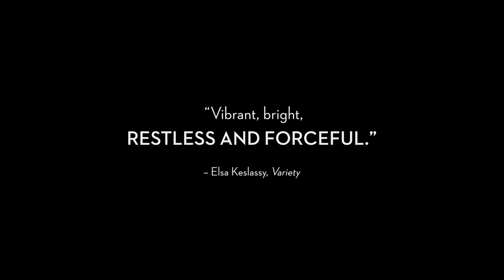MURINA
Murina opens at Metrograph July 8.

On a remote island along Croatia’s Adriatic coast, 17-year-old Julija spends her days diving for eel with her domineering father Ante and watching other teens party on a nearby yacht. Julija bristles at Ante’s heavy handed cruelty and resents her mother Nela’s passivity. She longs for independence but is unsure how to achieve it, until the arrival of the rich and mysterious Javier seems to offer a way out. Javier is considering buying Ante’s land to build a resort, which would allow the family to escape their island isolation for the city. Once Ante’s employer and Nela’s lover, Javier flirts shamelessly with Nela and Julija, setting off a subtle battle of hypermasculine one-upmanship that pushes Ante to humiliate and control Julija even more. Flattered by Javier’s praise and stories of traveling the world, Julija sees him as the solution to all her problems. But does his affection portend freedom, or something more sinister?

Winner of the Caméra d’Or at the Cannes Film Festival, lensed by award-winning cinematographer Hélène Louvart (The Lost Daughter, Never Rarely Sometimes Always), and Executive Produced by Martin Scorsese, Murina features a ferocious, star-making central performance by Gracija Filipovic and the most sumptuous images of the Mediterranean since The Big Blue. Equal parts fiery feminist outcry and stirring coming-of-age drama, the film announces director Antoneta Alamat Kusijanovic as a major new talent in world cinema.